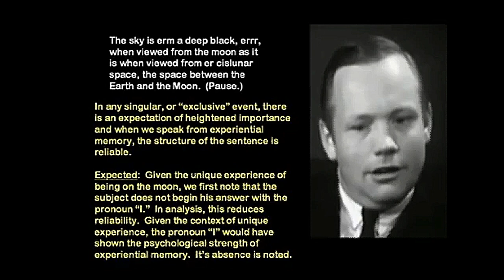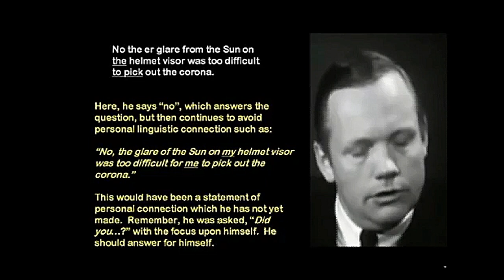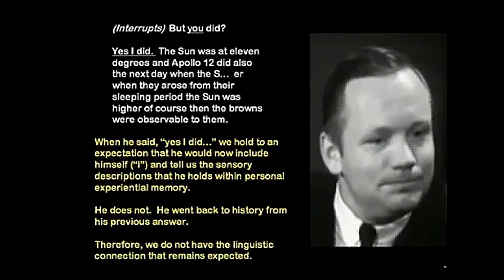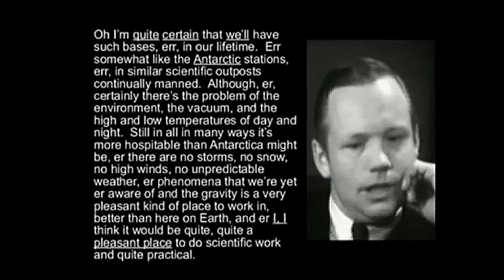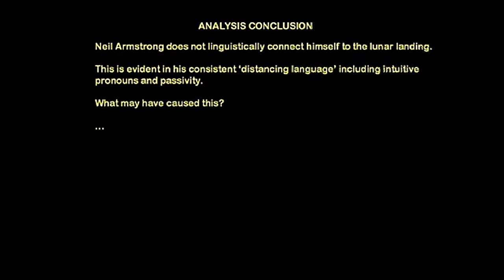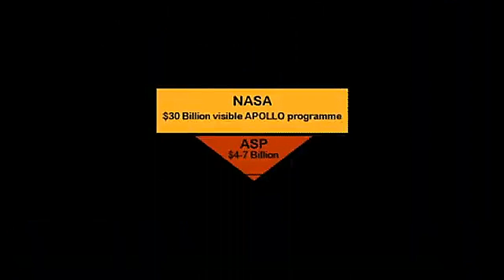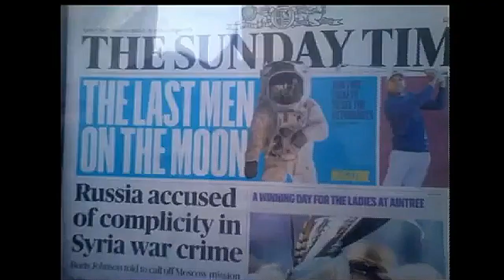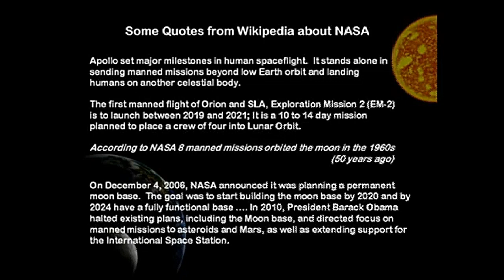Neil Armstrong - Statement Analysis...🌙🎭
Richard D Hall presents statement analyst, Peter Hyatt's expert analysis of the famous Armstrong interview with Patrick Moore. Bare in mind, before the analysis Peter was an all out believer in the Apollo Moon Landing(He just hadn't looked hard enough)

Peter Hyatt, LSW, is a Statement Analyst and instructor who teaches deception detection and analytical interviewing to law enforcement and private corporations in the United States and Europe.

Formerly an investigator for DHHS, Maine, (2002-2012) he authored the State's Agency Investigator Training manual and provided training. He has been interviewed extensively on radio and television, including the nationally televised program, "Crime Watch Daily",  "Taken Too Soon: The Katelyn Markham Story" documentary, and the "Disappearance of Madeline McCann."
He holds law enforcement seminars including HIDTA (High Intensity Drug Trafficking Area, 2016 to present), as well as the author of Complete Statement Analysis and Advanced Analysis courses, with students from the U.S., Canada, Europe, S Africa, Russia, New Zealand and Australia.
He has guest lectured at the FBI National Academy as well as spoken to business conventions on detecting deception and linguistic profiling in employment analysis.
He currently assists law enforcement in investigations, including cold case analysis. He leads an international team of experts in monthly analysis training, including requests from various law enforcement agencies.